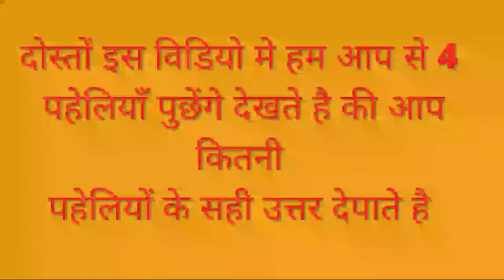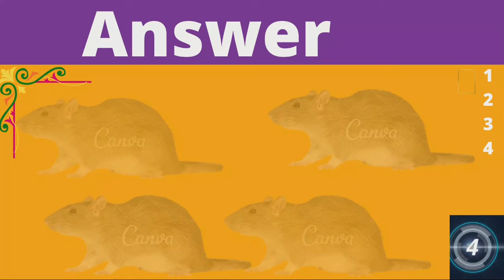इन फोटो को देख कर फिल्म का नाम बताओ बुद्धिमान लोग ही बता सकते हैं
welcome To "PUZZLE  HINDI UP 27 A Channel With The Perfect Blend Of Entertainment And Education, With A Touch Of Quirkiness. In this Channel I Upload Quick, Quirky,  inspiring, funny, interesting videos like:-

(1) The best trick questions
(2) Puzzles
(3) Mind Tricks
(4) Riddles
(5) Quizzes